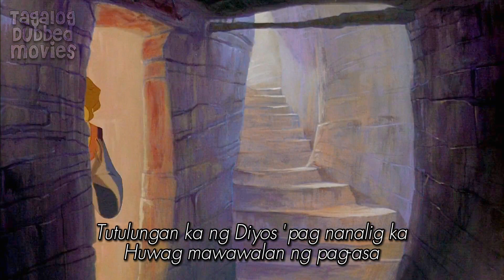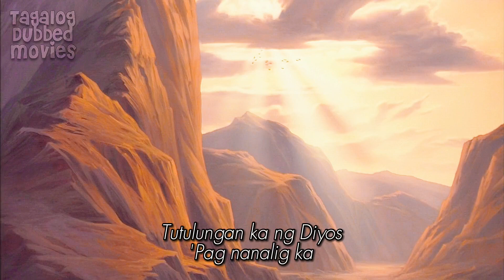The Prince of Egypt (1998) - When You Believe Tagalog/Filipino Version (HQ AUDIO WITH LYRICS)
Finally, HQ version of the songs! (Unlike the ones I've posted before, wherein they are recorded via built-in cellphone recorder. This one is recorded straight from the audio source so the quality is better.) Thanks to BillyJoe and krystabegnalie in Discord for sharing! Blessed Holy Week to us all.

In this animated retelling of the Book of Exodus, Egyptian Prince Moses, upon discovering his roots as a Jewish slave, embarks on a quest to free his people from bondage. When his plea is denied by his brother Rameses, the new pharaoh, a series of horrific plagues strike Egypt. Moses finally leads the Israelites to freedom by parting the Red Sea and drowning the Egyptian army. God then gives Moses the Ten Commandments, a list of rules for his people to live by.

The Prince of Egypt 1998 When You Believe Tagalog Filipino Dubbed Version